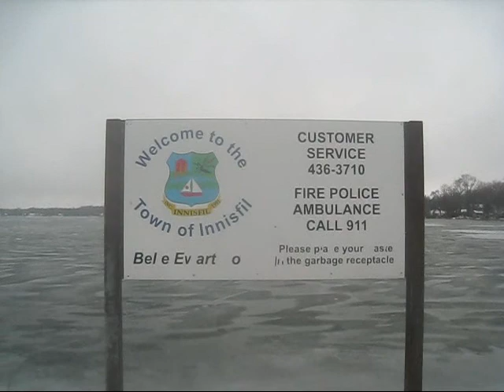jan 1 2012 the blue ice report_0001.wmv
a Short the BLUE ICE REPORT from Gilford On.Jan 1 2012,shows the ice condtitions in GILFORD